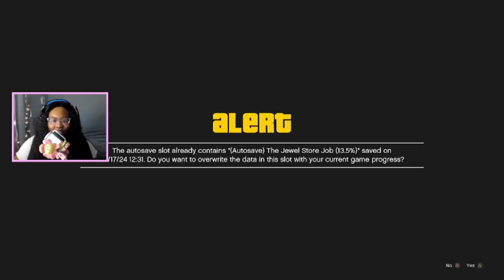Trevor Philips is in Town! | Grand Theft Auto 5 - Part 5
Grand Theft Auto V (GTA 5) is an action-adventure game set in the fictional city of Los Santos and its surrounding areas. The game follows three playable protagonists - Michael, Franklin, and Trevor - as they navigate the criminal underworld of Los Santos and plan a series of increasingly audacious heists.

🕗 Timestamp
00:00 - Intro
00:30 - Grand Theft Auto 5: Mission #16: Mr. Philips
04:40 - Grand Theft Auto 5: Lost Motorcycle Club Chase
06:07 - Grand Theft Auto 5: Eliminate Lost Motorcycle Club
07:22 - Grand Theft Auto 5: Threaten Ortega
09:40 - Grand Theft Auto 5: Mission #17: Trevor Philips Industries
10:30 - Grand Theft Auto 5: Yellow Jack Inn
12:25 - Grand Theft Auto 5: Meth Lab
13:18 - Grand Theft Auto 5: The Azteca's Attack
15:53 - Grand Theft Auto 5: Mission #18: Nervous Ron
17:25 - Grand Theft Auto 5: Ammu-Nation Shop
18:36 - Grand Theft Auto 5: Sandy Shores Airfield
21:58 - Grand Theft Auto 5: Secure Airstrip
23:33 - Grand Theft Auto 5: Complete Drop Off
26:18 - Grand Theft Auto 5: Tao Cheng
28:14 - Grand Theft Auto 5: Mission #19: Crystal Maze
28:55 - Grand Theft Auto 5: O'Neil Brothers Farm
29:50 - Grand Theft Auto 5: Burn Meth Lab
32:31 - Grand Theft Auto 5: Mission #20: Friends Reunited
33:15 - Grand Theft Auto 5: Bomb Lost MC Trailer Park
34:39 - Grand Theft Auto 5: Trevor Visits Los Santos
35:03 - Grand Theft Auto 5: Wade's Cousin Apartment
36:15 - My Thoughts
36:35 - Outro